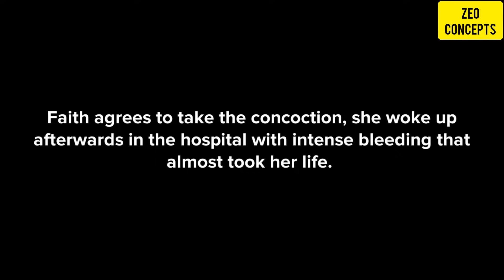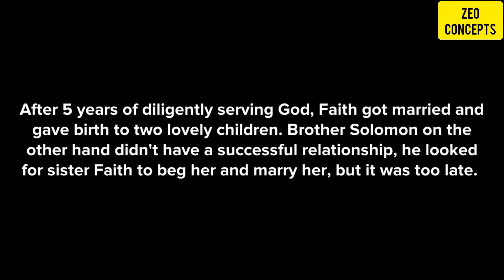DON'T BE DECEIVED BY THE SCRIPTURE; BE GUARDED AND DO THINGS RIGHT THIS YEAR_CHRISTIAN ANIMATION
DON'T BE DECEIVED BY THE SCRIPTURE; BE GUARDED AND DO THINGS RIGHT THIS YEAR